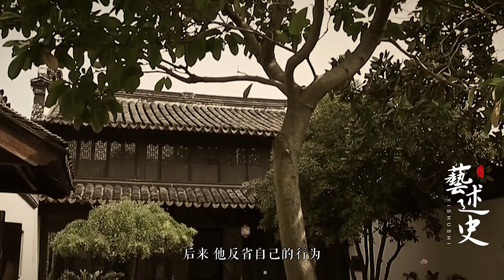古人的智慧早已告诉我们：再好的关系，也会毁在这两件事情上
相信很多朋友都会遇到这样的问题，\n为什么好朋友之间会变得越来越远呢。\n那这个情况呢，月涵认为呢\n跟朋友之间的沟通、说话方式有关。\n今天呢，月涵就挑两件最重要的事情 跟大家分享一下。
➤Thanks收看！